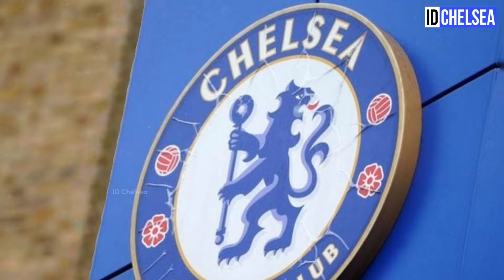CHELSEA UPDATE🚨UNTUNG BESAR TAPI COLE PALMER BAKAL BALIK KE MAN CITY😱ALASAN REECE JAMES INGIN CABUT😢